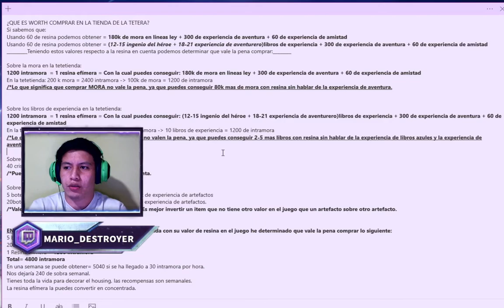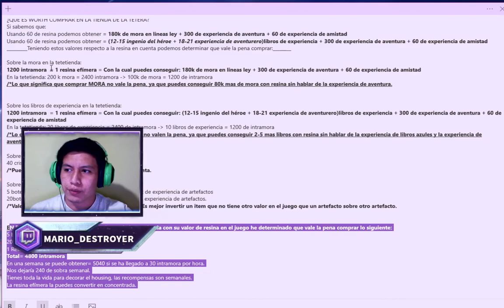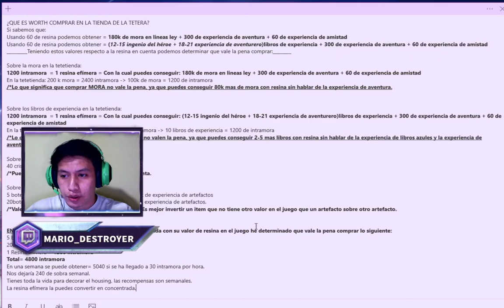QUÉ COMPRAR EN LA TETETIENDA? APTO PARA TRYHARDS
¿QUE ES WORTH COMPRAR EN LA TIENDA DE LA TETERA?

Si sabemos que:
Usando 60 de resina podemos obtener = 180k de mora en lineas ley + 300 de experiencia de aventura + 60 de experiencia de amistad
Usando 60 de resina podemos obtener = 12-15 ingenio del héroe + 18-21 experiencia de aventurero libros de experiencia + 300 de experiencia de aventura + 60 de experiencia de amistad

_________Teniendo estos valores base respecto a la resina podemos determinar que vale la pena comprar:_________________________________

EN RESUMEN, Luego de comparar los items de la tetetienda con su valor de resina en el juego he determinado que vale la pena comprar lo siguiente:
5 botella de exp artfct  = 1800 intramora
20botella de exp artfct = 1800 intramora
1 Resina Efímera = 1200 intramora
Total= 4800 intramora
En una semana se puede obtener= 5040 si se ha llegado a 30 intramora por hora.
Nos dejaría 240 de sobra semanal.
Tienes toda la vida para decorar el housing, las recompensas son semanales.
La resina efímera la puedes convertir en concentrada.